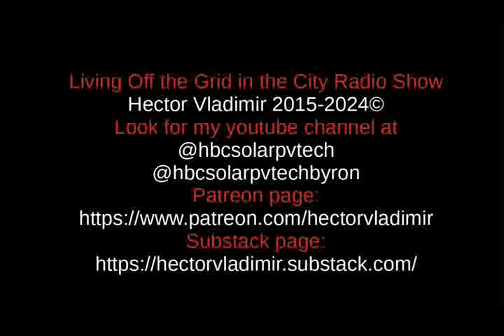Off the grid Renegade style - part 2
Living Off the Grid in the City Renegade Style. To live off the grid renegade style, I would dump any ID, these are tools of control, tracking, and manipulation. Vehicles are not necessary, convenient, but not necessary. And, they bring tremendous cost and liability. And, they are used to control you and make you pay. So, dump your vehicle to free up your mind and body. There are ways to achieve these, but a high level of LOTG is required.
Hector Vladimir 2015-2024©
Always follow appropriate and applicable regulatory code for all installations, modifications, and fabrications. For US electrical installations follow the codes of the authority having jurisdiction. For international electrical installations follow the codes of your region’s electrical authority.